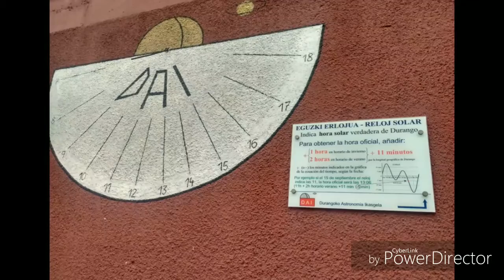"UNIBERTSOA"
5 urtekoak "Unibertsoa" proiektoaren barruan,  "Durangoko izarra astronomía elkartera" hurbildu dira.